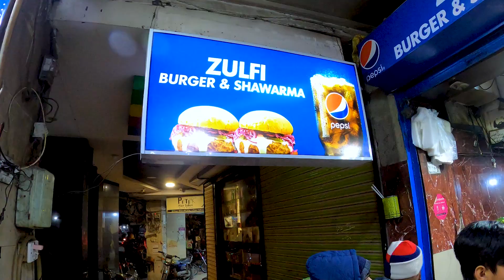Best Club Sandwich in Lahore | Zulfi Burger and Shawarma Gulberg ||| Food Vlog | FV 03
This sandwich is most cheap and best quality in lahore and it's in hidden place of Main Market Gulberg III. We try this sandwich, their serving and taste is much good. Highly Recomended because staff and owner of this restaurant is much corporative. They allow me to record inside the kitchen, making of the food. Thanks to Mr. Zulfiqar.

Equipments I have used:
- Ulanzi Metal Cage & J12 Pro Mic